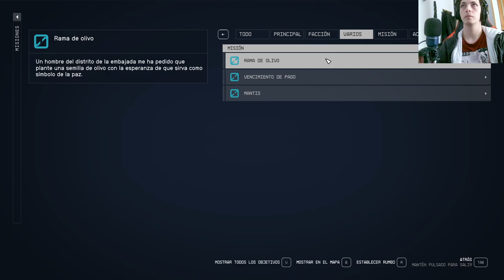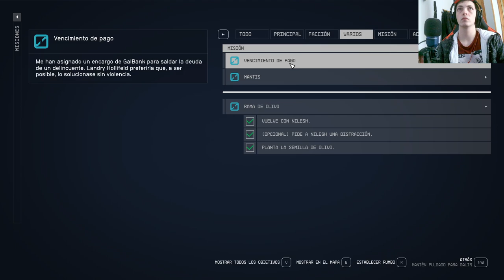🚀 ¡Descubre secretos ocultos en Starfield! 🌌 ¡Impactantes revelaciones! 🎮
Sumérgete en la serie de Youtube sobre Starfield y desvela misterios asombrosos. ¡No podrás dejar de verla! 🚀🌠